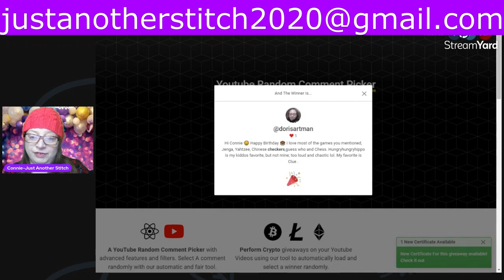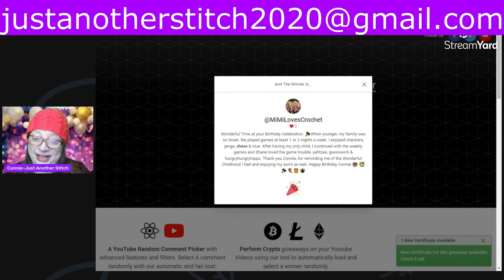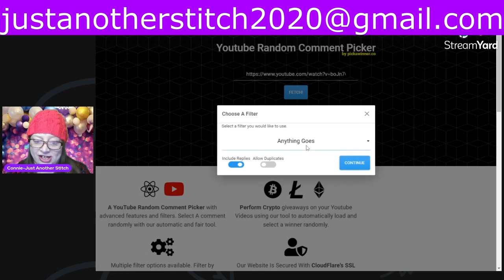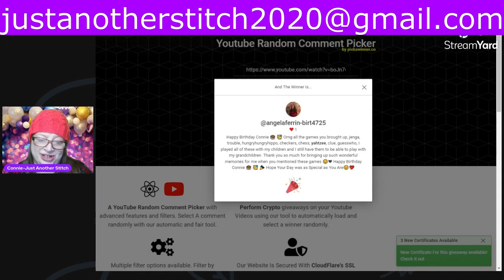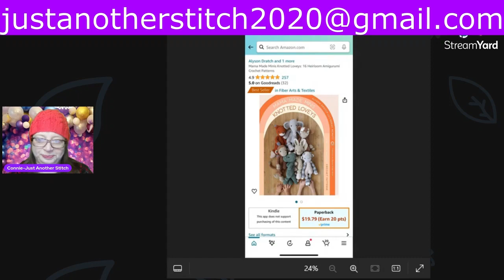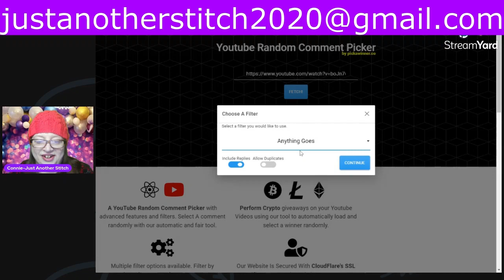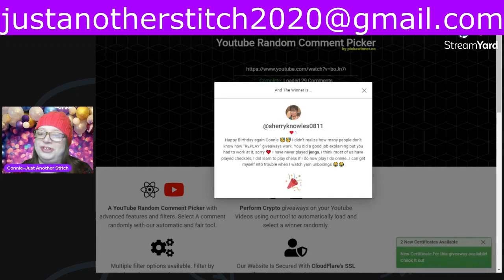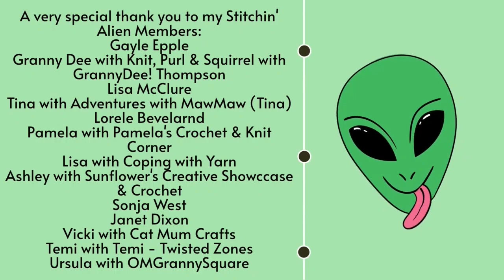Connie's Live Birthday Bash Replay Winners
In this video, I pick all the replay prize winners from my birthday bash live.

Here is the link for my birthday bash video for those that haven't entered for these prizes yet.  You have until the end of day March 13th cst to enter:

Special thank you to those that donated the replay prizes.  Please check out their amazing channels:
Sheila with @sheilafulton1986
Cynthia with @CynthiasJoyfulCreations
Julie with @treasuresmadefromyarn
Charity with @FROGCrochet
Dawn with @DawnYarnDoll
Stephanie with @LifeNStitches
Dana with @DanasWanderlustCrochet

Check out the Just Bee Stitchin with Connie and Pam this evening (Monday, March 4th) at 6pm cst over on my channel.

If you haven't checked out Pam's channel.  Her channel is @beecreativecrafts

My Monthy Live Schedule:
Every 1st, 2nd, 3rd, and if there is a 5th Tuesday of the month at 6pm cst
The 4th Monday of the month at 11am cst
Every Saturday of the month at 12am cst
(The 2nd Saturday of the month is my Weigh In with Connie Live for those wanting to either lost weight or get healthier.)

Granny Dee with Knit, Purl, & Squirrel with GrannyDee! Thompson joins me on the 2nd Tuesday of the month.

Jane with Scraptastic Yarn joins me for my Weigh In with Connie live on the 2nd Saturday of the month.

On the 3rd Saturday of the month either Krystal with KrystalTheYarnyChicken&CrazyCatLady or Jessica Willson joins me.  They alternated with each other each month.

Regina with Marshkning101 joins me on the 4th Monday of the month.

If you would like to send me happy mail, my mailing address is:
Connie Langley
151 S 11th St.

Amazon Wishlist:

Gayle Epple

Lorele Beverland

Lisa McClure

Sonja West

Janet Dixon